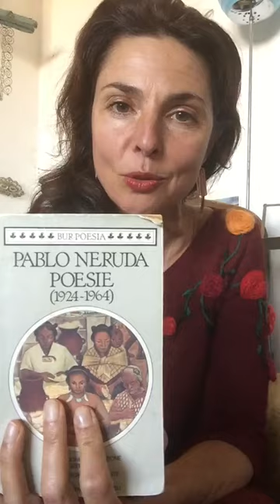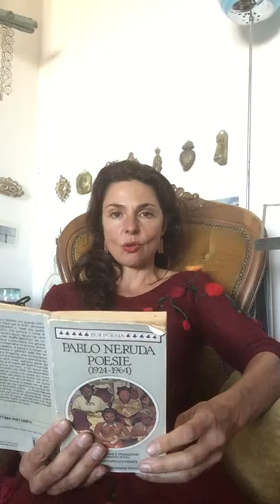Fatto in casa- Maria Costantini e le poesie di Pablo Neruda